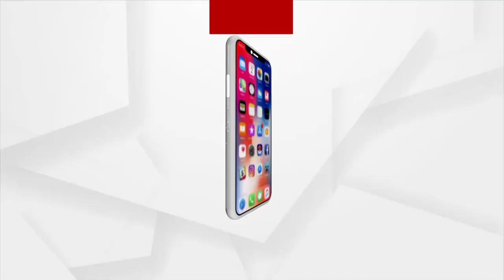Mantabya : ଏବେବି ଝରୁଛି ଲୁହ